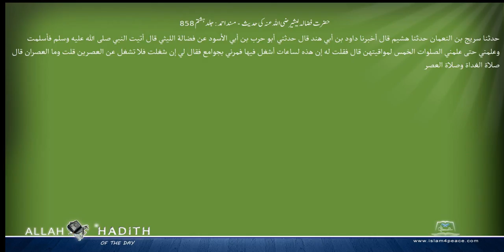حضرت فضالہ لیثیرضی اللہ عنہ کی حدیث مسند احمد Musnad Ahmad Islam4Peace com